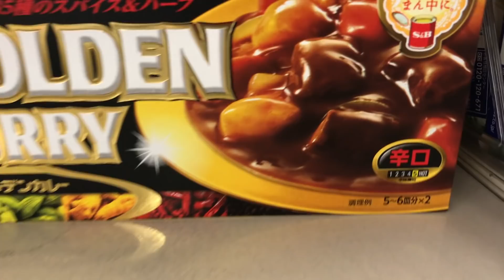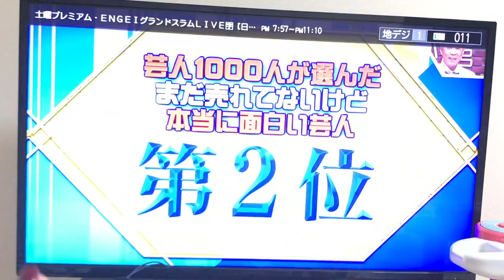Chegando mais um assustador TUFAO o n 25 no Japão|Aplicativo pra acompanhar |compras da semana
app que uso para saber onde esta o tufão
💥Comprinhas da semana
siga tambem no instagran